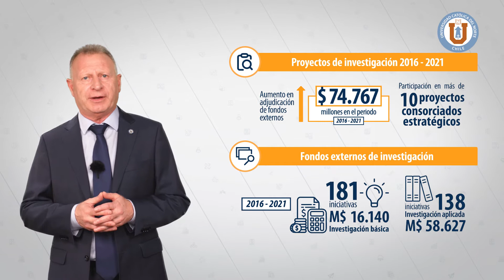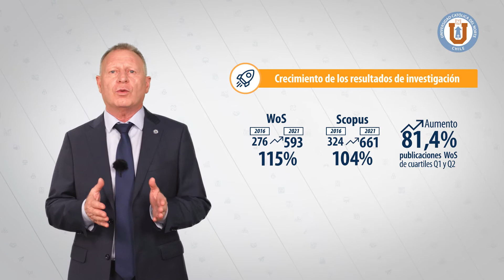Investigación | Acreditación UCN 2022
Recuerda: ¡El proceso de Acreditación es muy importante para la comunidad universitaria!